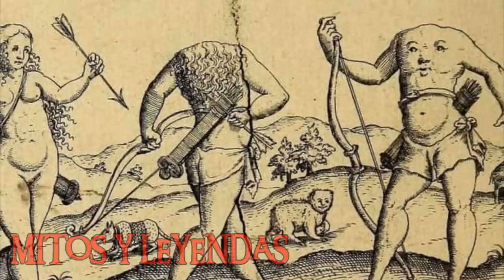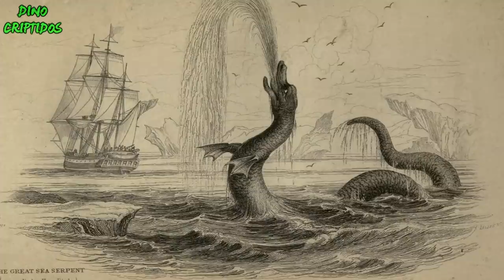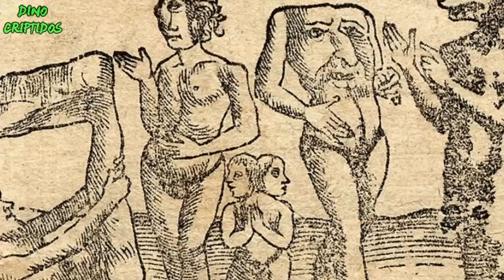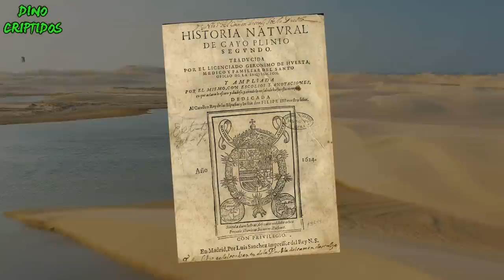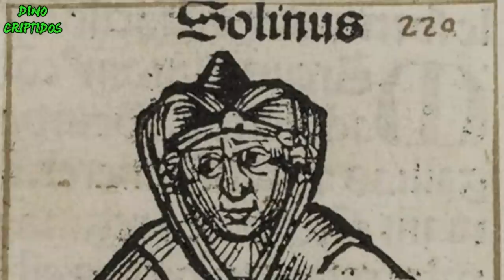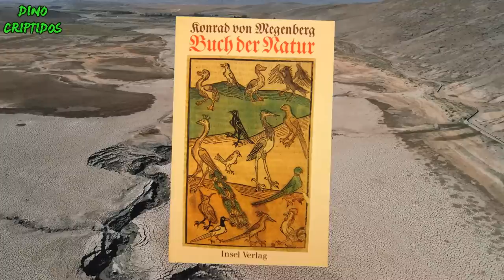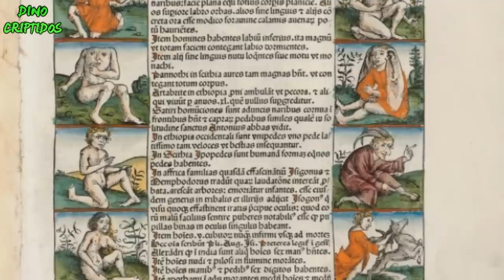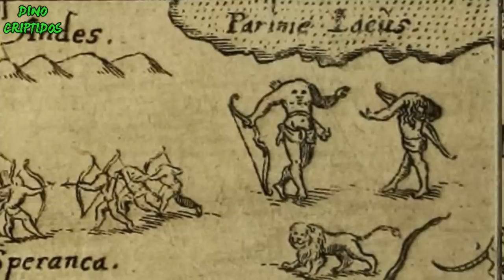BLEMIAS: Los Hombres Sin Cabeza | Criptozoologia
Temporada 08 - Episodio 26: Hace siglos cuando se comenzaron a descubrir nuevas tierras por parte de los exploradores Europeos, surgieron historias sobre tribus de hombres extraños, algunos de ellos, sin cabeza. Seres que parecerian de otros mundos y que al parecer, fueron una gran influencia en la era medieval.